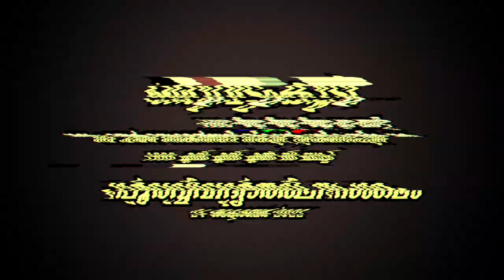ഒരുവട്ടംകൂടി | Gov. Higher Secondary School Sreekandapuram | 1999 SSLCബാച്ച് പൂർവ്വവിദ്യാർത്ഥിസംഗമം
ഒരുവട്ടംകൂടി ഗവ .ഹയർ സെക്കൻഡറി സ്കൂൾ ശ്രീകണ്ഠാപുരം 1999 എസ് എസ് എൽ സി ബാച്ച് പൂർവ്വവിദ്യാർത്ഥി സംഗമം 24 ഒക്ടോബർ 2022